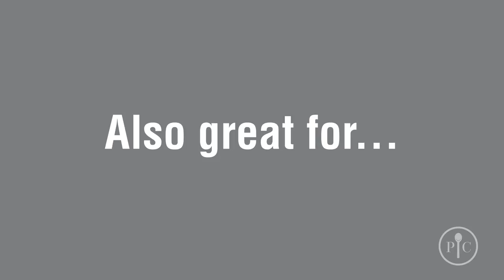Cook with Herbs